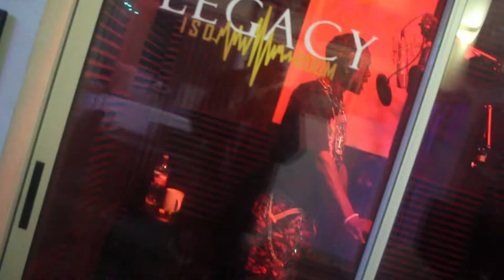MODERN DAYS EP4 - COOKING UP WITH MR. VOODOO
Studio sessions with Dali Voodoo